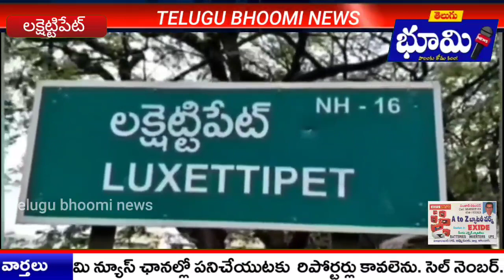విలేకరుల వృత్తి చాలా విలువైనదని, సమాజంలో దానికంటూ ఒక ప్రత్యేక గౌరవం ఉందన్నారు